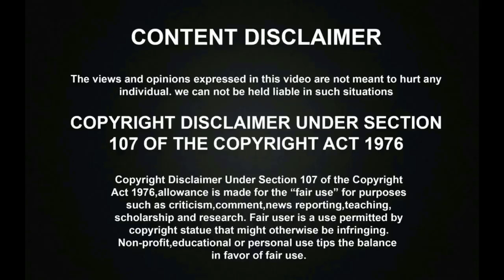சீமானை வெளுத்துவாங்கிய விஜயலக்ஷ்மி | Vijayalakshmi Leaked Seeman Video | Naam Tamilar Seeman சர்ச்சை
சீமானை வெளுத்துவாங்கிய நடிகை விஜயலக்ஷ்மி! | Vijayalakshmi Leaked Seeman Video | அதிர்ச்சியில் தொண்டர்கள்! | Naam Tamilar Seeman சர்ச்சை வீடியோ!

கமல்ஹஸனாக மாறி தாறுமாறாக ஆடி பாடி தெறிக்கவிட்ட சூப்பர் சிங்கர் மூக்குத்தி முருகன்! | Super Singer Mookuthi Murugan | Super Singer Title Winner

பெண்ணாக மாறி தாறுமாறாக ஆடி பாடி தெறிக்கவிட்ட சூப்பர் சிங்கர் மூக்குத்தி முருகன்! | Super singer Mookuthi Murugan | Super Singer Title Winner

கவுண்டமணி போல தாறுமாறாக ஆடி பாடி அரங்கத்தை தெறிக்கவிட்ட சூப்பர் சிங்கர் மூக்குத்தி முருகன்! | Super Singer 7 Title Winner

MGR-ஐ போல தாறுமாறாக ஆடி பாடி அரங்கத்தை தெறிக்கவிட்ட சூப்பர் சிங்கர் மூக்குத்தி முருகன்! | Super Singer 7 Grand Finale

பெண் குரலில் அசத்தலாக பாடி மக்களை ஆச்சிரியத்தில் ஆழ்த்திய சூப்பர் சிங்கர் மூக்குத்தி முருகன்! | Mookuthi Murugan | Janaki Amma | Super Singer 7 Grand Finale

சித்ரா அம்மா DUET பாடலை பாடி அசத்திய சூப்பர் சிங்கர் மூக்குத்தி முருகன்! | Mookuthi Murugan | SPB Chithra Amma | Super Singer 7 Grand Finale